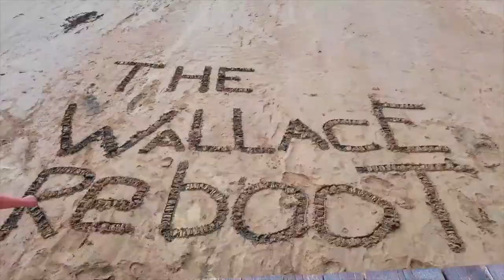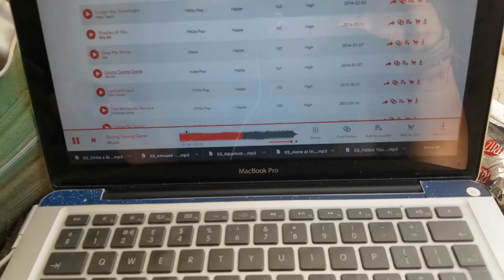UBUD Bali Traditional Fire Dance Show & Move Hotels with KIDS 2020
Hey! We have a June Update vid about done and I've started working on our camping trip we just got back from a few days ago on the southern coast of Albania. Hopefully, you can hang with us as we go out of order!! I've always been good at doing things backasswards. ;) Only one more Bali vid after this one and then it's on to a new country. It'll be a mix of continuing to post our worldschool adventures as in order as I can, while throwing in some current ones too. We ended up needing a few extra days in Ubud as we awaited our weekend in the mountains with our friend Ari to celebrate the holiday with his village. We moved to a new spot with a pool for a few nights and enjoyed some awesome Bali Smoothie Bowls. The traditional Balinese Fire Dance was really cool and all of us enjoyed it and skipped home happily. We opted to see it close to our hotel in a smaller more intimate space, there are all types of amazing places you can see these traditional Kecak and Barong dance shows. Hope you are all doing well, say hello below!

________BUSINESS INQUIRIES/COLABS_______

______________ABOUT US______________